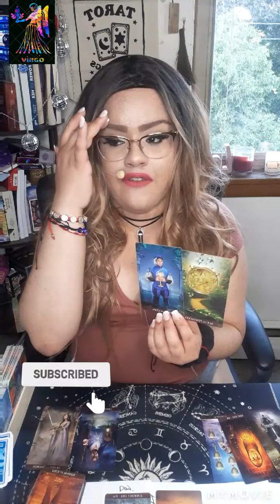Virgo Surprised by your silence, they decide to reach out. You'll like this one! Extremely detailed😳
@La baby witch Tarot